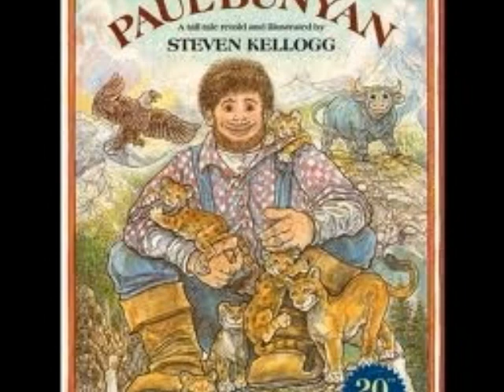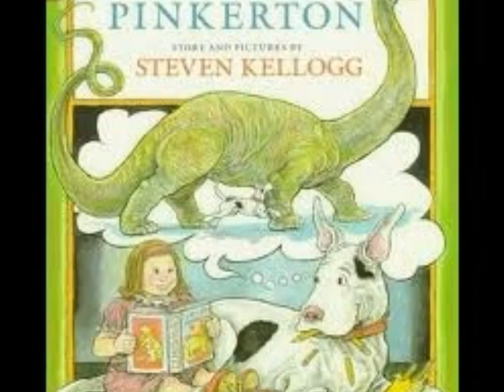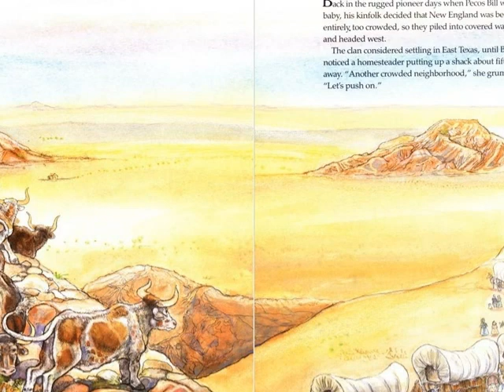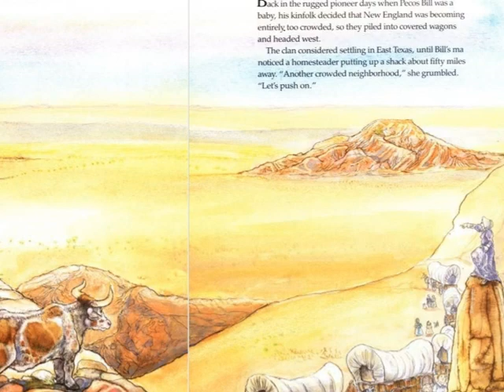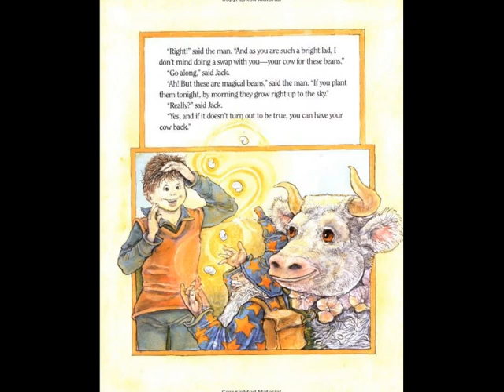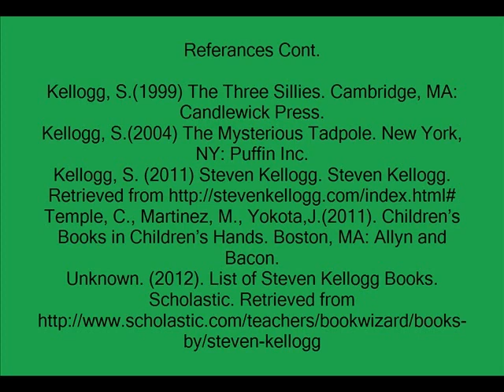Steven Kellogg Photo Story